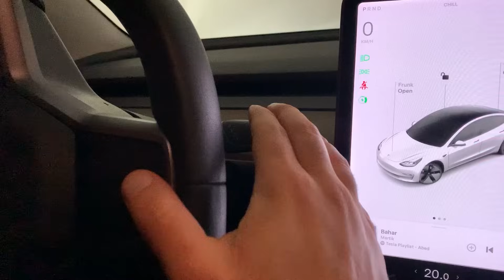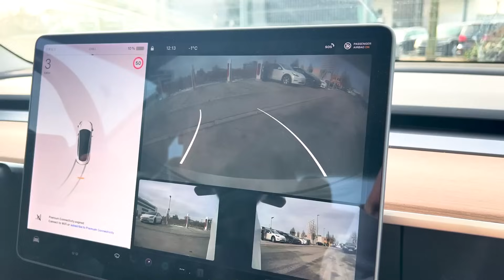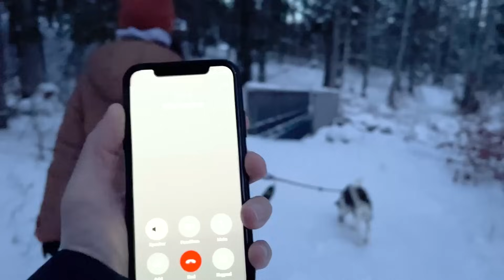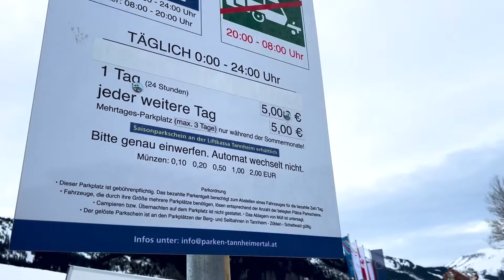ولاگ سفر به کوه های آلپ - بخش یک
بعد از سال ها دوباره رفتیم به کوه های آلپ. جنوب آلمان ۵ دقیقه وارد اتریش بشی میشه جایی که ما هستیم. جاتون سبز (سفید).

 از وقتی که برای دیدن ویدیوهای من میذارین، صمیمانه سپاسگزارم ❤️🙏 کارتون بیسته!